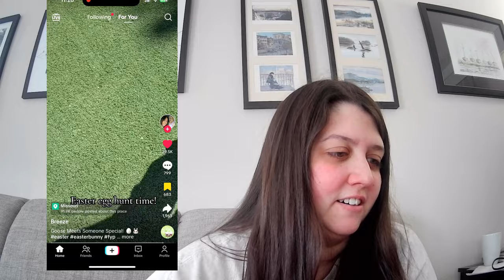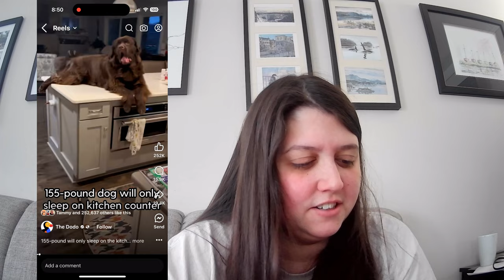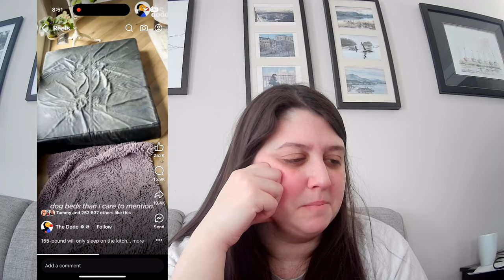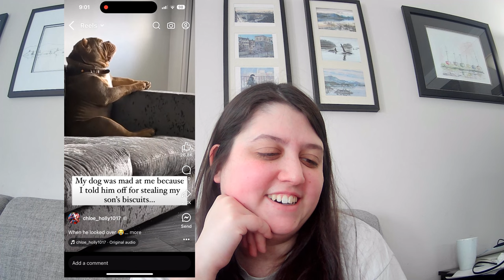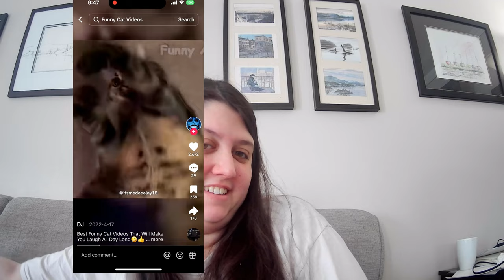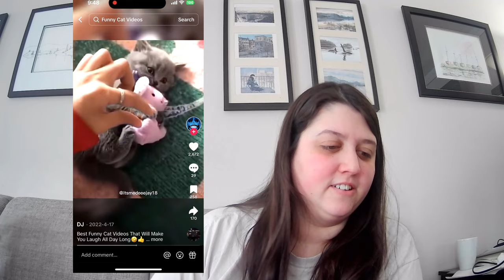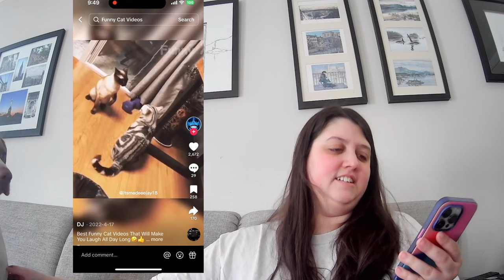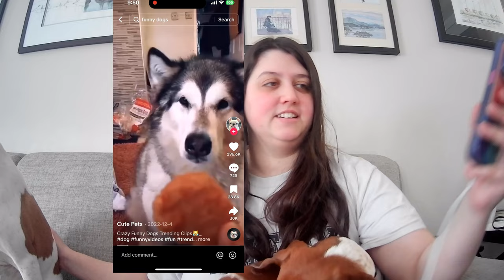Reacting to Funny Animal Videos Online